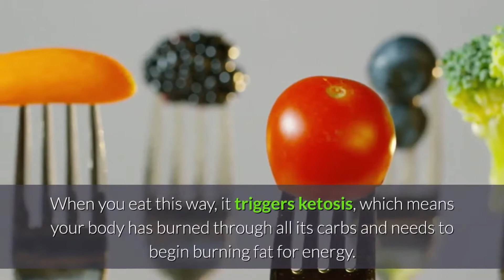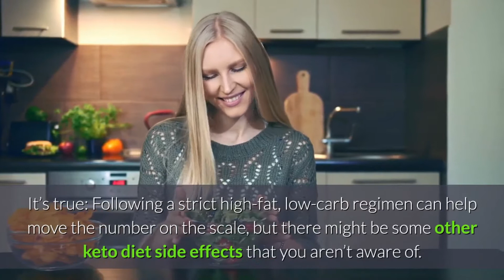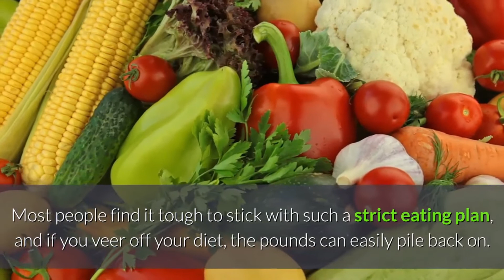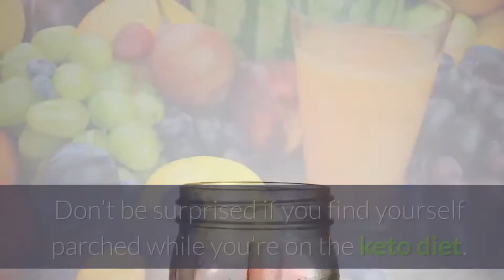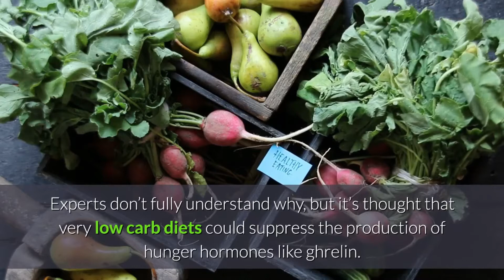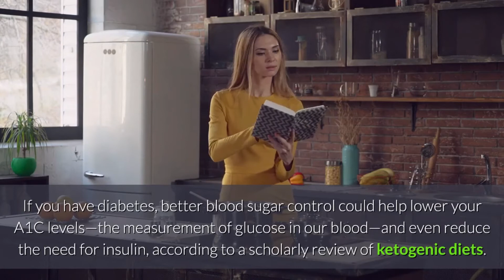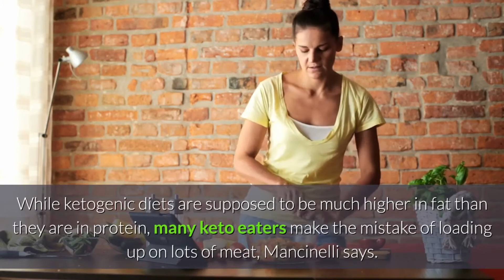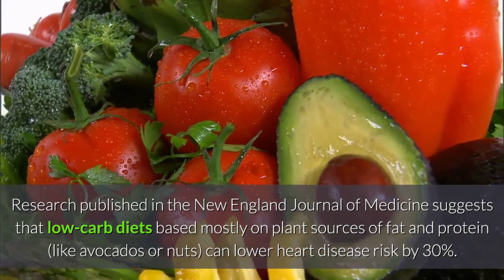Keto Diet Tips - 11 Common Keto Diet Side Effects to Be Aware of Before You Go Low Carb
The keto diet has blown up as an ultra-low carb eating plan that can help you drop pounds fast—but its effects on your body go beyond weight loss.

A typical keto diet is comprised of 80% fat, 15% protein, and a mere 5% of calories from carbohydrates. If you consume 2,000 calories a day, that means just 100 of them are coming from carbs—including healthy carbs like fruits and vegetables. When you eat this way, it triggers ketosis, which means your body has burned through all its carbs and needs to begin burning fat for energy.